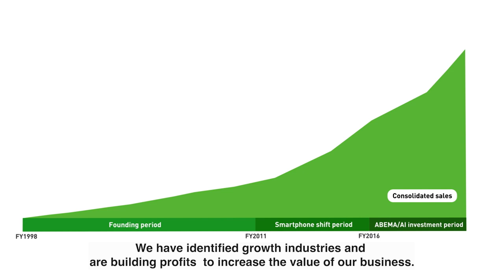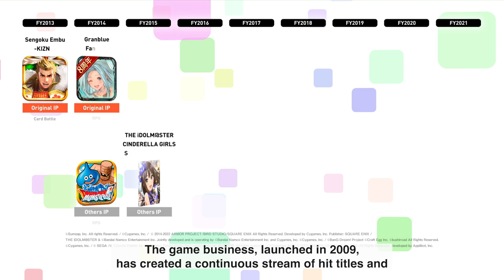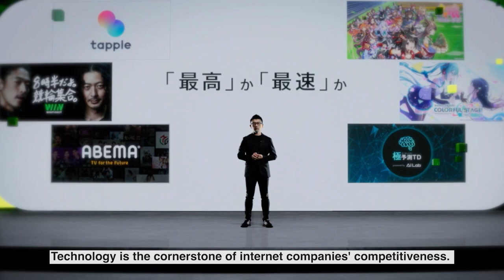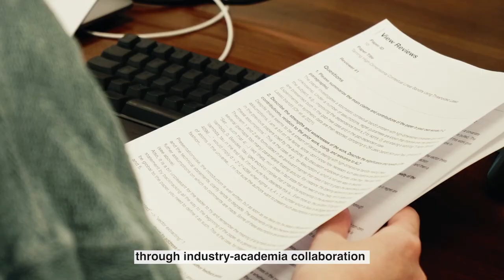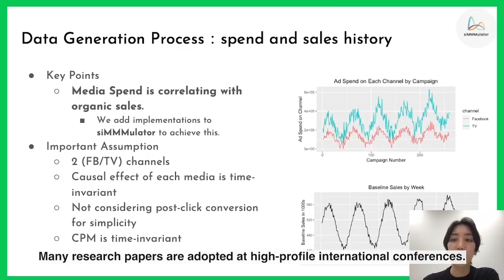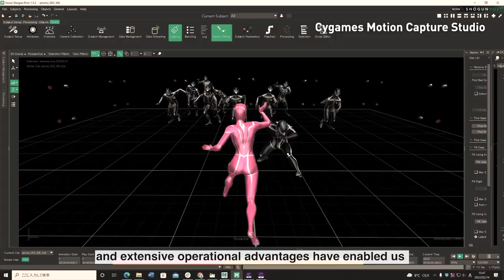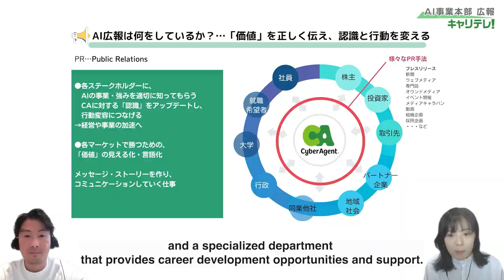Adaptability to change drives sustainable growth of CyberAgent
CyberAgent's adaptability to change realizes its sustainable growth. Responding to environmental change and technological innovation, we have diversified our business and continuously expanded the revenue.